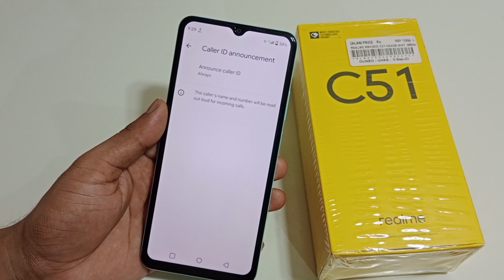Realme C51 caller ID announcement setting | Realme C51 me call aate hi naam batayega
hello friends Aaj ki is video ke madhyam se maine aap logon ko bataya hai ki Realme C51 mobile me caller ID announcement setting ko on kaise kiya jata hai